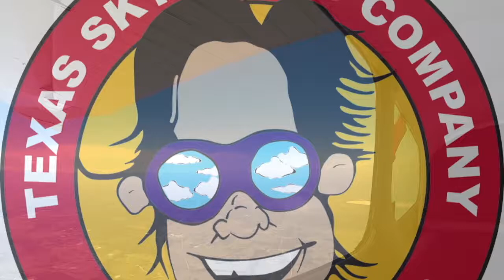Tandem Skydive | Brigitte from Redoak, TX